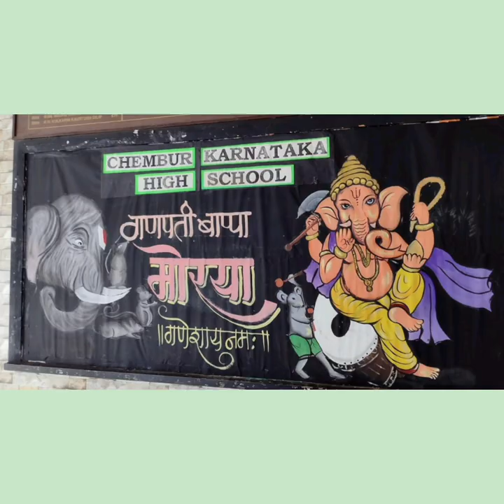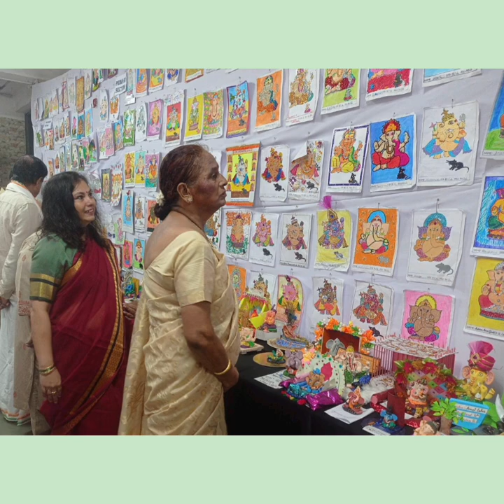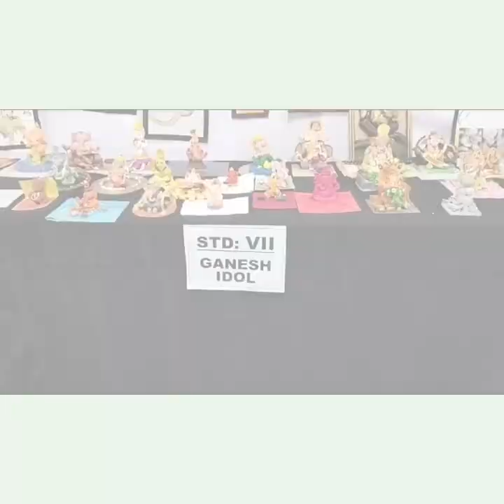Chembur Karnataka High school/2023/Ganesh chaturthi celebration